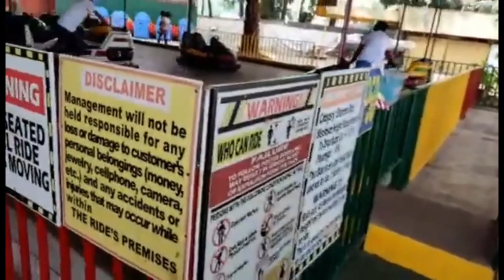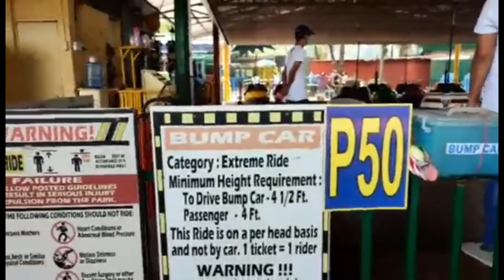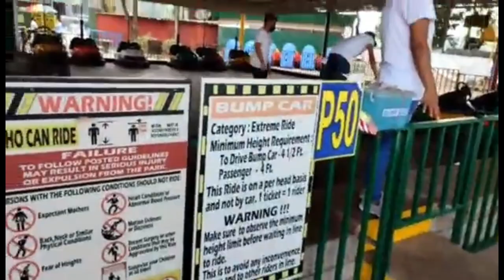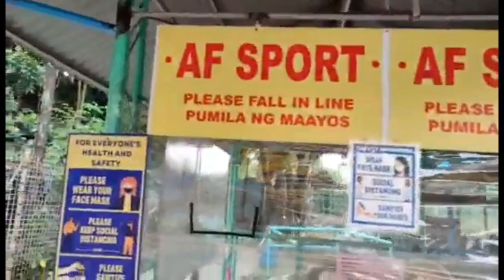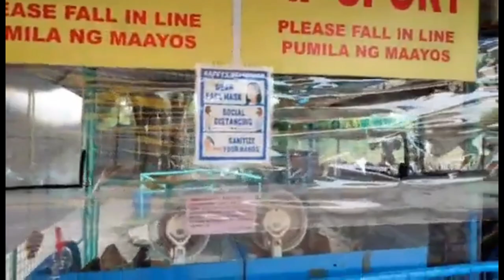BUMP CAR & GO KART